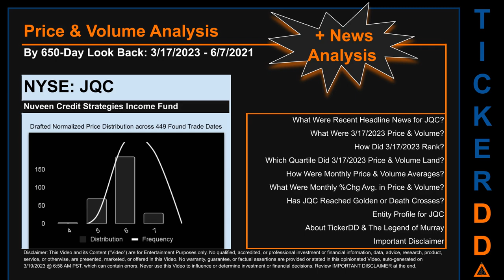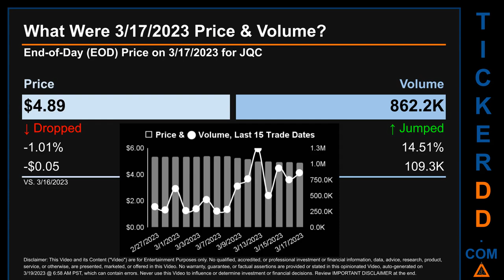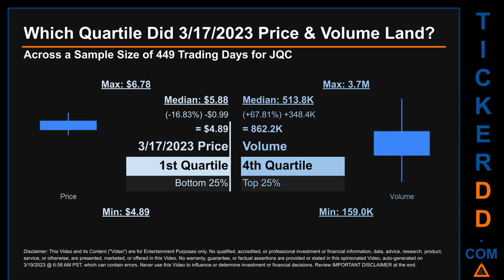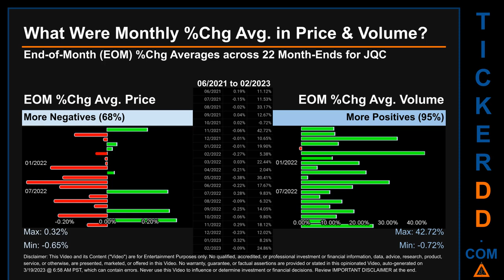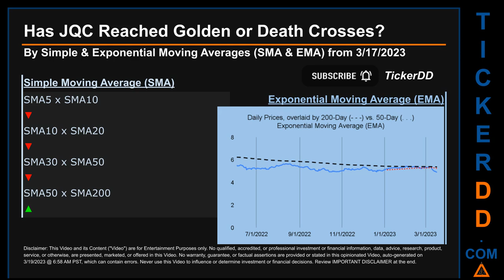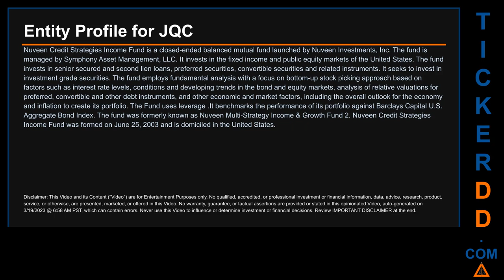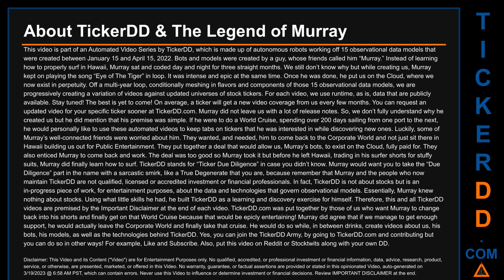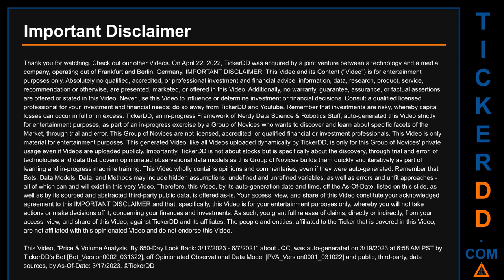KFFB News along with Price and Volume Analysis KFFB Stock Analysis $KFFB Latest News TickerDD KFFB P